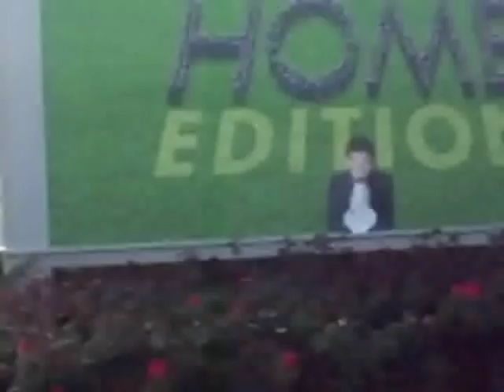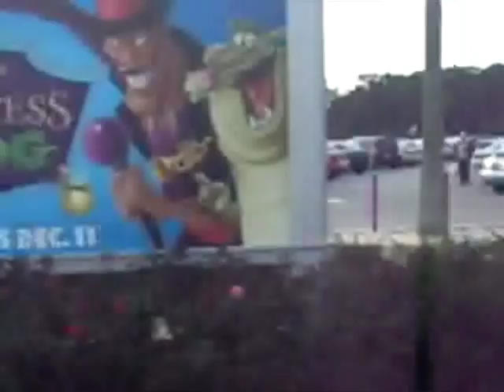Parking Lot Tram At Hollywood Studios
those automated safety speils... English spiel by Corey Burton.